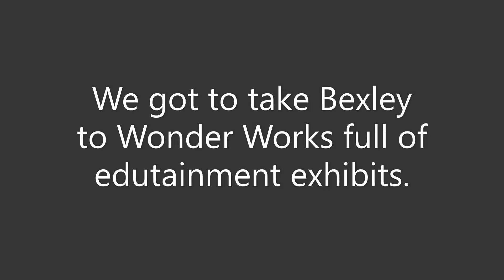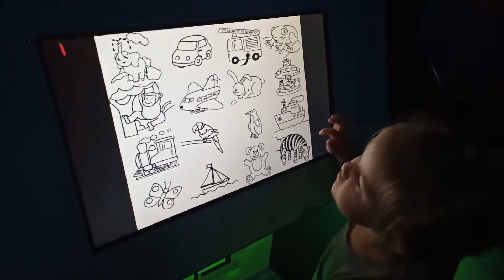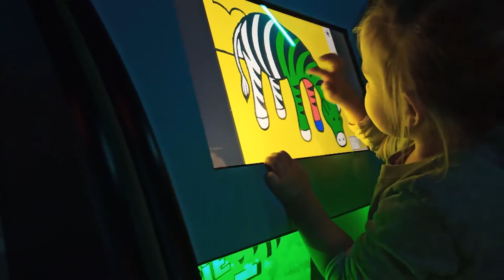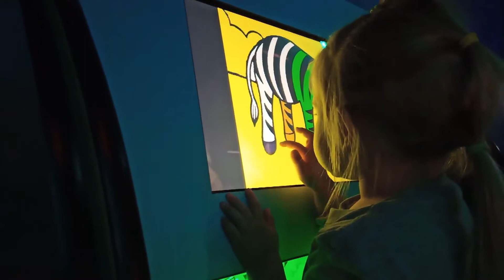Bexley at Wonder Works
In this travel episode, we get to take Bexley to Wonder Works attraction in Branson MO.  It has many STEM related exhibits and other edutainment.  Great for the family to spend time.